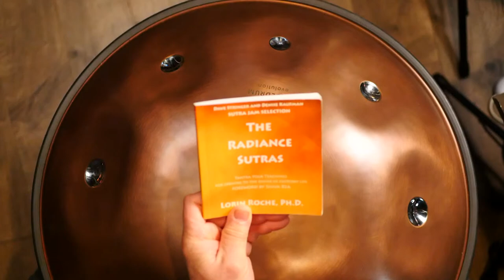Music Mindfulness - God Consciousness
Text from The Radiance Sutras, by Lorin Roche, PhD.
We explore music as a container for a mindfulness practice. There are lessons to be learned through experiencing silence, space, openness and living in the space between the notes. This Service is about mindfulness, what is it, what it isn't, and how to practice.

World Drum Club is supported by musicians who appreciate quality content. Patrons have access to more content, resources, video chats, and more.

Kalani is a Professional Percussionist, Orff-Schulwerk Certified Music Educator and Board-Certified Music Therapist (MT-BC). He presents classes and workshops all over the world for people of all ages.

Books by Kalani:
All About Congas
All About Bongos a
All About Jembe
All About Hand Percussion
West African Drum & Dance
Together in Rhythm
The Amazing Jamnasium
Recorders in Rhythm
Kalani’s World Rhythms
The Way of Music - Creating Sound Connections in Music Therapy

Video lessons and FULL Courses available to Patrons of this channel.
Drum Fun - Musical Games for Groups, 2 DVD set
The Drum Circle - A Musical Approach, 2 DVD set
Play Cajon, DVD
Play Congas, DVD